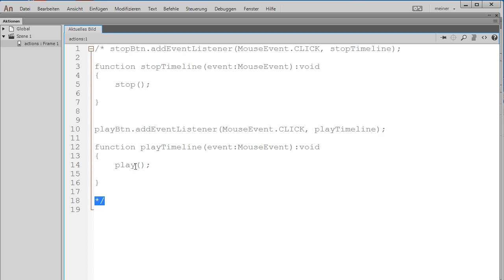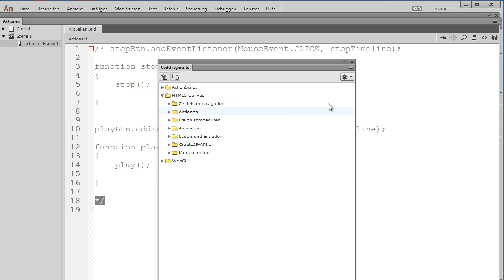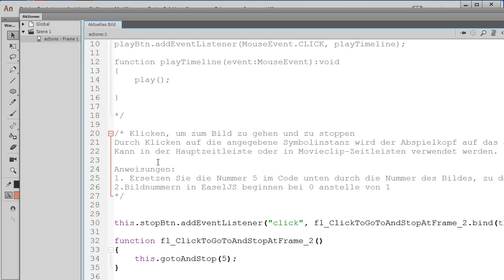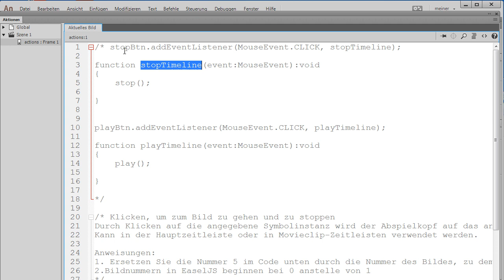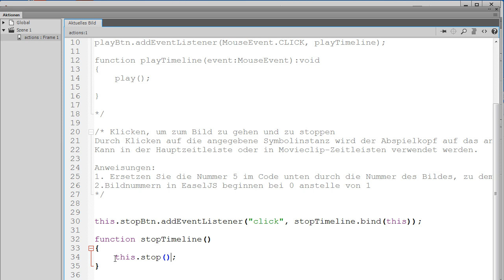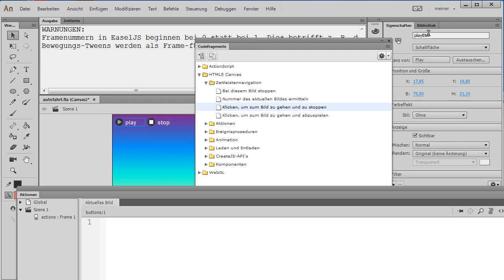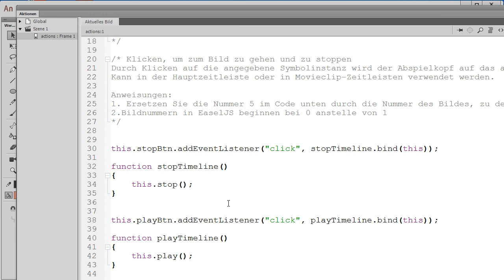Animate CC, Actionscript in Javascript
Einfache Befehle, die man häufig benötigt, wie Zeitleistenbefehle, Mausereigenisse kann man auf einfache Weise aus Actionscript in Javascript umwandeln